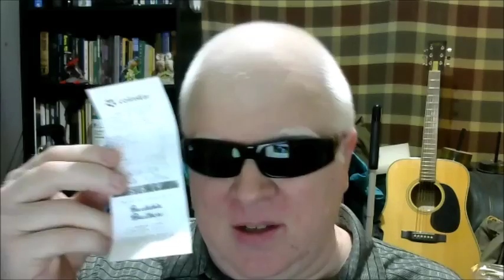Ridden Rough by Brookshire Brothers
Cashed in a pile of coins at coin-star only to find that customer service closed four minutes before I had the voucher in hand.

Guy who worked there was a complete asshole and refused flatly and without a single care to process.  Being that the voucher says:

REDEEM TODAY AT THIS STORE

I may have just lost a bit of money, close to 19 bucks.